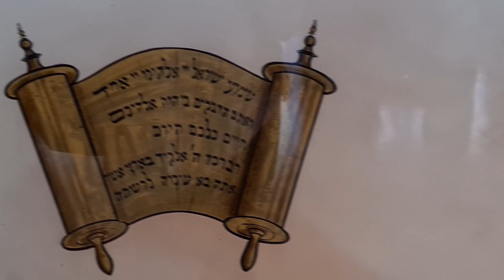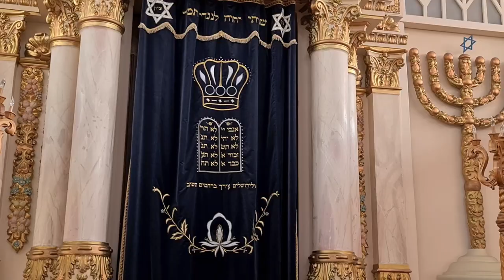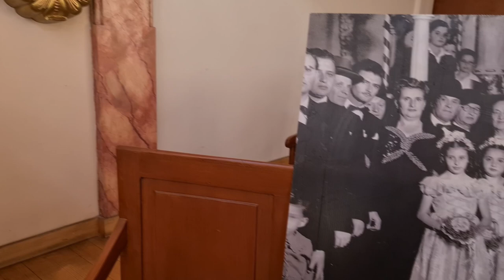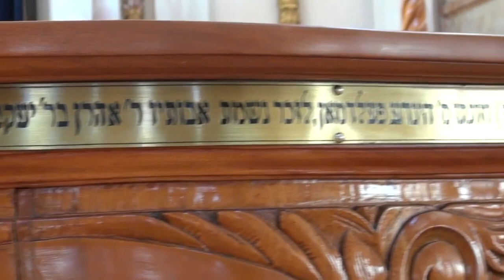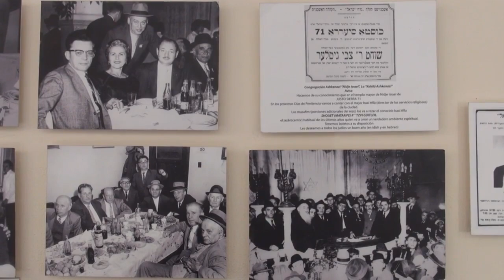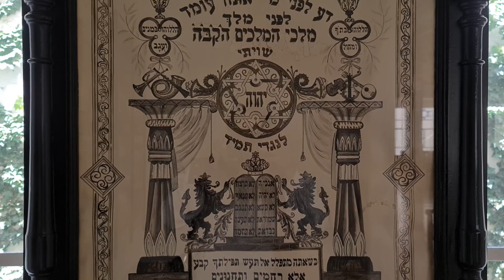Refugio de lo sagrado / Aventura Hierofante a la Sinagoga Justo Sierra 71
Acompáñanos en esta 15a Aventura Hierofante a visitar la Sinagoga Histórica Nidje Israel, en Justo Sierra 71 del Centro Histórico de la CDMX.
Vamos en búsqueda de lo sagrado dentro de los muros de este recinto espiritual, donde se resguardan los símbolos con los que el pueblo judío practica y enseña cómo encontrar su conexión con la divinidad hasta en los actos más pequeños de la vida diaria.

autoload=1&app_absent=0